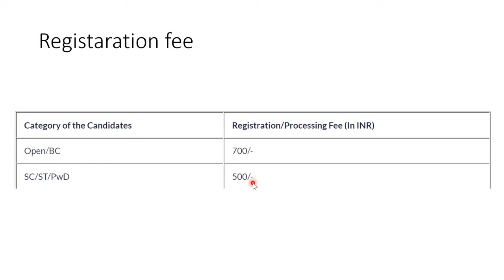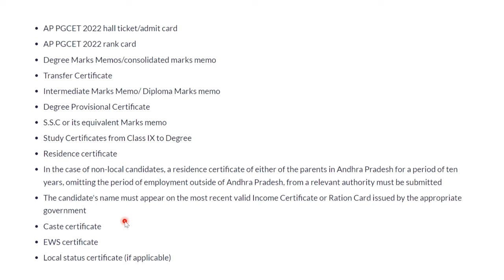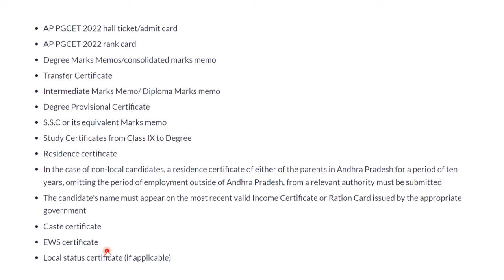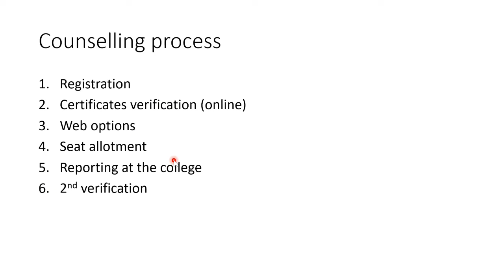APPGCET Counselling process || step by step procedure || Certificates required|| counselling fee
hey guys

Queries solved:
1. Counselling fee
2. Registeration
3. Certificates needed